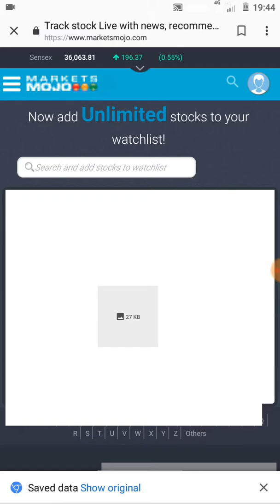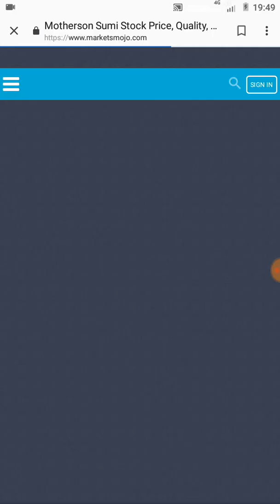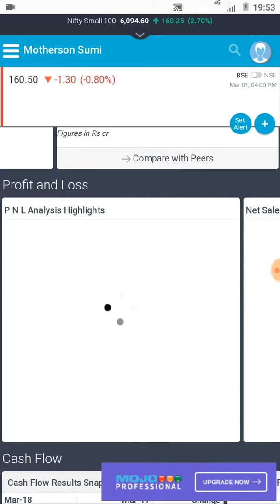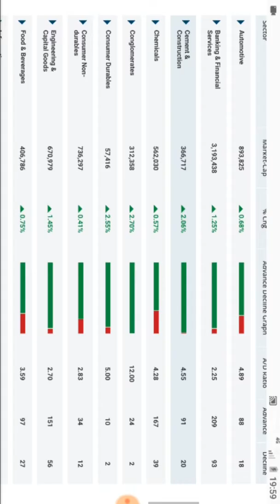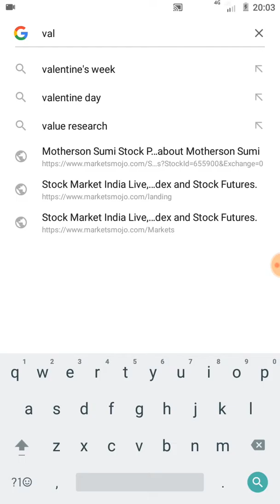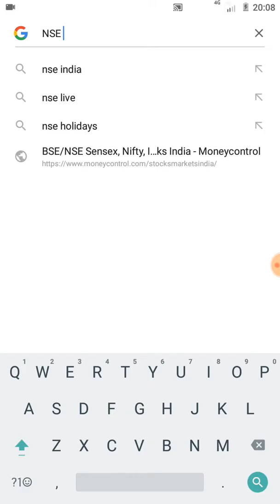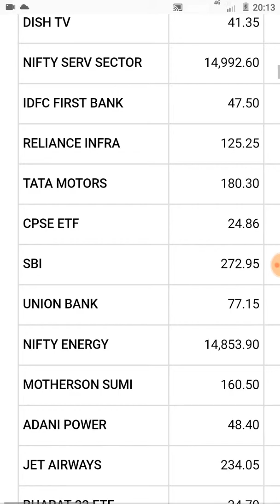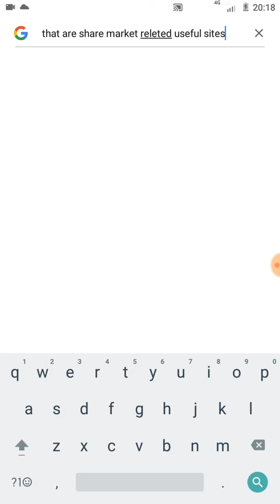Useful sites share market marketsmojo moneycontrol trendlyne screener value research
Marketsmojo, Moneycontrol,valueresearch, trendlyne, screener, equity master, economic times, nse.co.in, techpaisa.com,